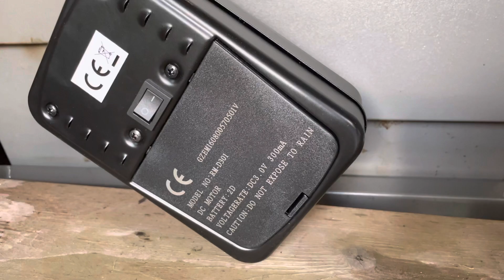Uniflame Rotisserie (Asda) on Weber Genesis E330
Had to round off the square spit to be able to get this working, but £20 and a little bit of effort he £200, seems worth while?

Need some meat on it now to see if it’s actually any good!